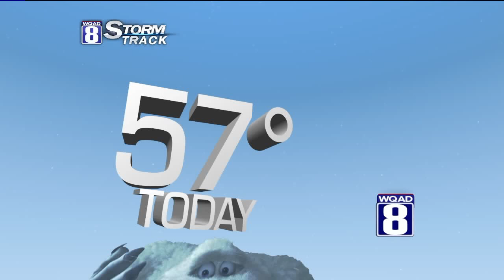StormTrack 8 Morning Forecast March 10, 2015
Dense Fog Advisories continue through 10 am this morning. Visibilities are down to zero in many locations. The fog will be slow to burn off and won't likely really go away through noon. Because we will be wasting time burning off the fog instead of using that energy to warm us up, we won't likely hit 60 degrees today. Instead, we'll remain in the 40s through noon with afternoon temps rising quickly into the middle 50s once the fog fades out of the picture.

Depending on fog-cover tonight, we could be in the same boat Wednesday. For that possibility, will go with middle and upper 50s for highs. But don't despair, there will be much less fog Thursday morning, so there's a good chance of getting to 60 for the first time this year.

A system will work in from the Southern Plains on Friday offering us with clouds and a few intermittent rain showers. This system will clear out just in time for the weekend. Improving conditions on Saturday with highs in the middle 50s. Upper 50s are in the cards for Sunday with plenty of sunshine before we rise into the low and perhaps middle 60s on Monday! After that? We're back into a cooler weather pattern so 40s will be more likely by the middle and end of next week.